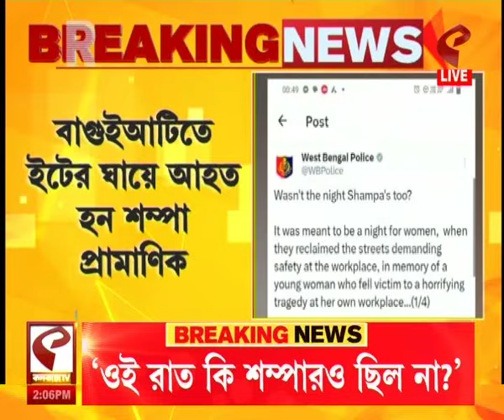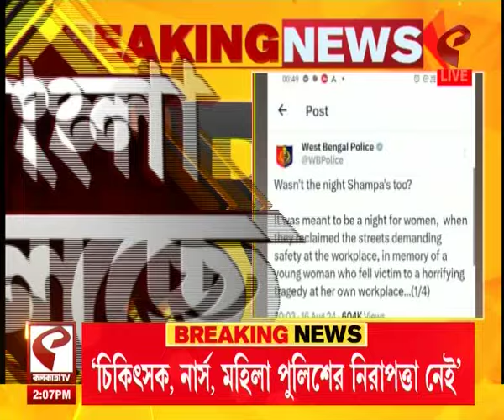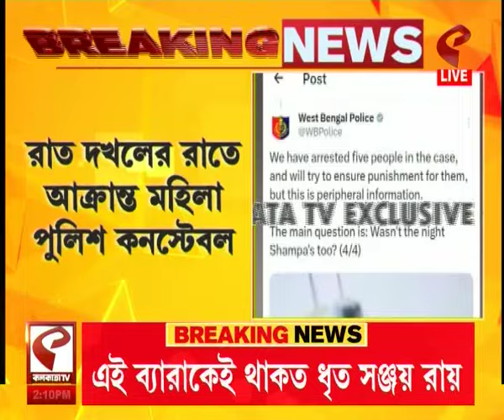Suvendu Adhikari | 'চিকিৎসক, নার্স, মহিলা পুলিশের নিরাপত্তাও নেই', রাজ্য সরকারকে খোঁচা শুভেন্দুর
website link for this copy :
@Kolkata Tv